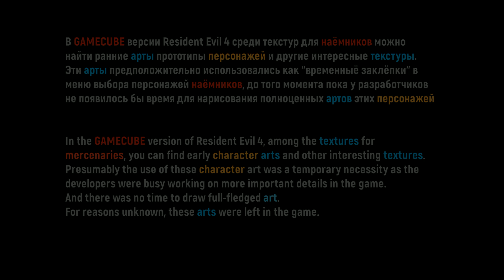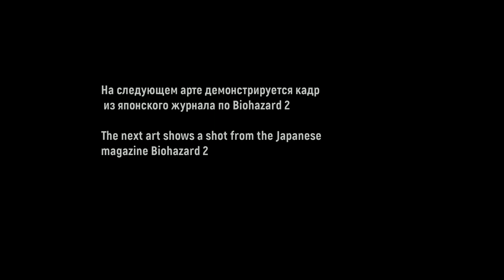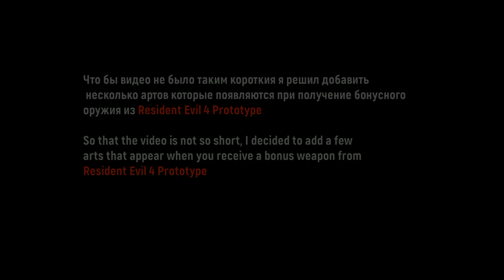BioHazard 4 - Early Mercenaries Arts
В GAMECUBE версии Resident Evil 4 среди текстур для наёмников можно найти ранние арты прототипы персонажей и другие интересные текстуры.
Эти арты предположительно использовались как "временныё заклёпки" в меню выбора персонажей наёмников, до того момента пока у разработчиков не появилось бы время для нарисования полноценных артов этих персонажей

In the GAMECUBE version of Resident Evil 4, among the textures for mercenaries, you can find early character arts and other interesting textures.
Presumably the use of these character art was a temporary necessity as the developers were busy working on more important details in the game.
And there was no time to draw full-fledged art.
For reasons unknown, these arts were left in the game.